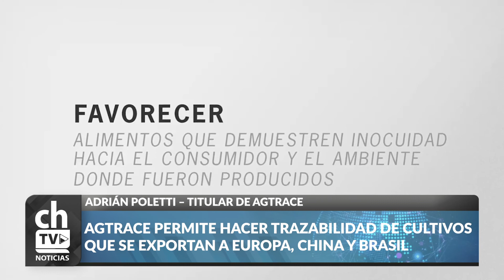ADRIAN POLETTI - EUROPA ESTABLECIÓ PROGRAMAS AMBIENTALES Y DE SEGURIDAD ALIMENTARIA